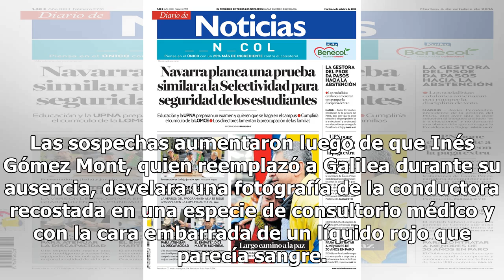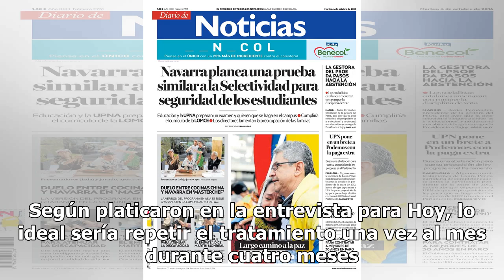¿Miedo a envejecer? Develan la razón detrás de ausencia de Galilea en Hoy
Galilea Montijo siempre ha encontrado la ocasión precisa para defender los tratamientos y cirugías estéticas, argumentando que está bien darse una ‘manita de gato’ de vez en cuando. Sin embargo, luego de que desapareció de Hoy durante dos días, los fans de la tapatía se preocuparon. Las sospechas au...